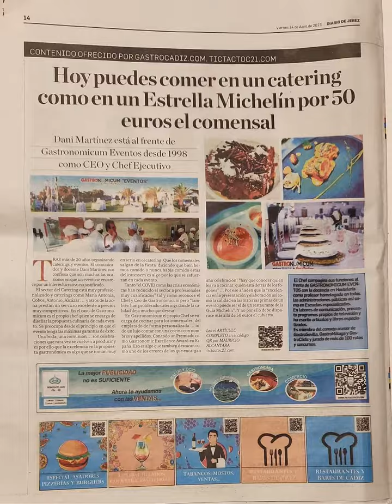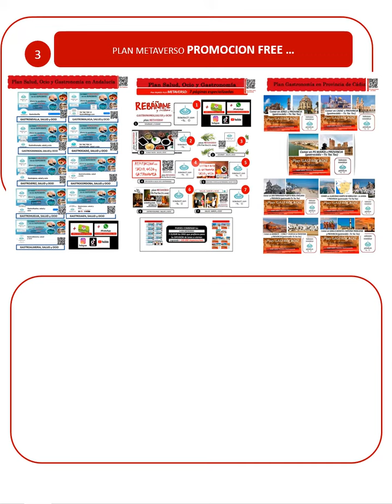DIARIO de JEREZ con TicTacToc21.com la mayor guía de publicidad y VENTAS de ESPAÑA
Publicaciones del mes en DIARIO de JEREZ Con nosotros pasarás de la mejor PROMOCION a un INCREMENTO REAL de VENTAS ... TicTacToc21.com la mayor guía de publicidad y VENTAS de ESPAÑA